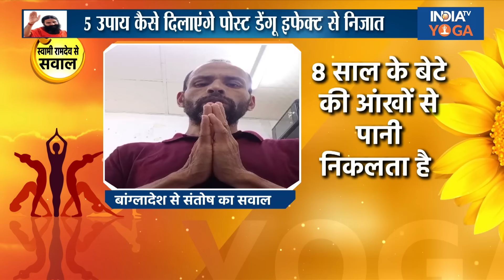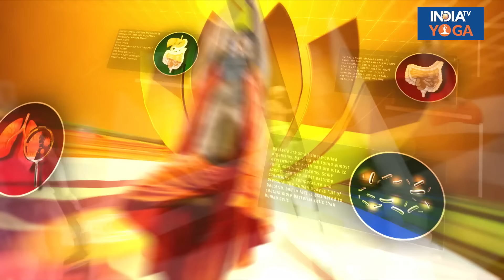YOGA LIVE: जिद्दी खांसी और हड्डियों में दर्द , Dengue कितना हुआ घातक | Yoga Tips | Swami Ramdev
डेंगू एक वायरल संक्रमण है,  डेंगू बुखार के लक्षण लगभग 2-7 दिनों तक रहता है। डेंगू के लक्षण आमतौर पर संक्रमित मच्छर के काटने के 4-10 दिनों बाद मरीजों में नजर आता है। इस स्थिति में तेज बुखार के साथ-साथ शरीर में कई तरह के लक्षण नजर आते हैं। ऐसे में समय रहते डेंगू के लक्षण को पहचानें और खुदको सेहतमंद रखने के लिए  अपनाएं योग।